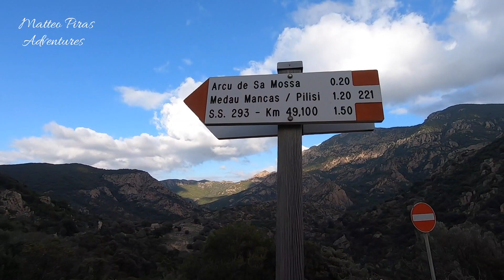Riu Tiriccu - Gutturu Mannu (Nuxis - Sardinia)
Alla ricerca di cascatelle e piscine naturali nel vigoroso Riu Tiriccu che scende dall'omonima cima.